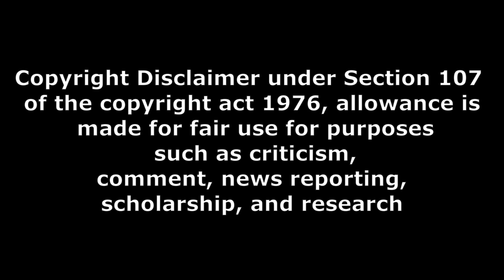పూర్తి కామెడీ వెన్నెల కిషోర్ కొత్త లుక్ chaari 111 movie trailer review and reaction